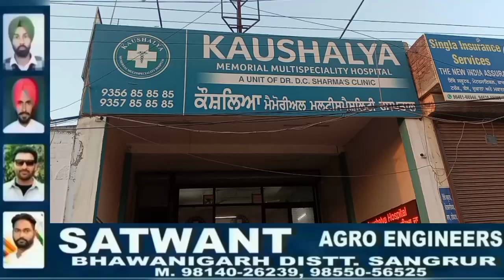1 ਸਾਲ ਪੂਰਾ ਹੋਣ ਤੇ ਕੌਸਲਿਆ ਹਸਪਤਾਲ ਭਵਾਨੀਗੜ ਚ ਮੈਡੀਕਲ ਚੈਕਅਪ ਕੈਪ.ਵੱਡੀ ਗਿਣਤੀ ਪੁੱਜੇ ਮਰੀਜ.ਕੇਕ ਕੱਟਕੇ ਕੀਤਾ ਸੈਲੀ